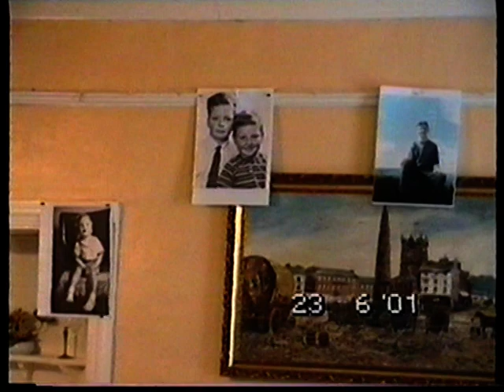DP Chairmans Night